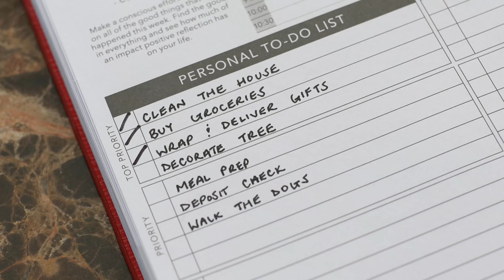Happy Holidays PashFam!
WE HIT 20K! Contest is closed
-2x 2019 Passion Planners
-Limited Edition sticker packs!

OFFICIAL RULES:

-Comment your FAVORITE MEMORY from the holiday season
Winner will be announced in ONE WEEK from this video posting.

*No data is to be collected from participating in this giveaway

THANK YOU SO MUCH! We're so thankful to have you all be a part of our Passion Planner Community!